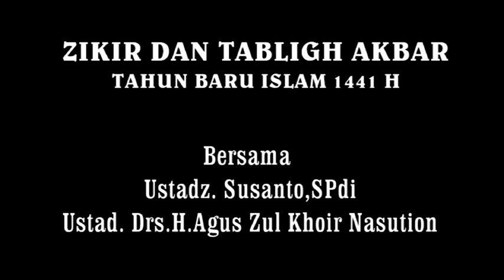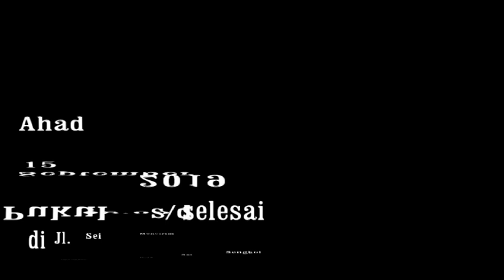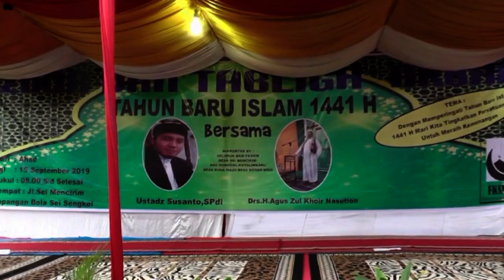Viral.. Tabligh Akbar Ustad Drs. H. Agus Zul Khair Nasution | Part 1 | FKSMM 2019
Alhamdulillah acara zikir dan tabligh akbar 1441H bersama FKSMM dengan ustad Zikir Ustad Susanto, SPdi dan Tausiah Ustad Drs. H. Agus Zul Khair Nasution di lapangan Sei Sengkol pada hari Ahad tanggal 8 September 2019 berjalan lancar, terimakasih atas kerjasama nya sehingga acara ini tak ada halangan apapun... Aamiin.